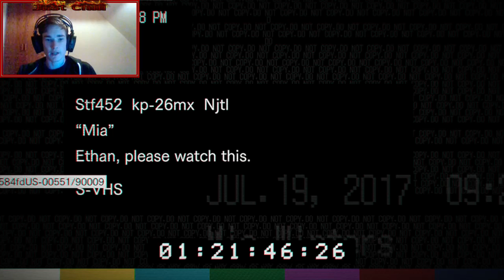Dansk Resident Evil 7 (Part 9)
yes yes en ny form for spil på min kanal hvor vi går ingame i et horror game. hvis du kan li at se folk der er ved at skide i bukserne af skræk vil jeg stækt anbefale du ser denne resident evil 7 serie -- Watch live